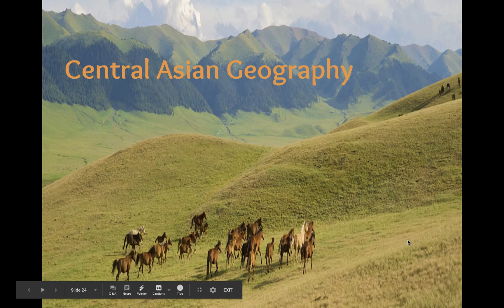Geography of Central Asia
MrLynnHistory gives a quick and general intro to the Geography of Central Asia.